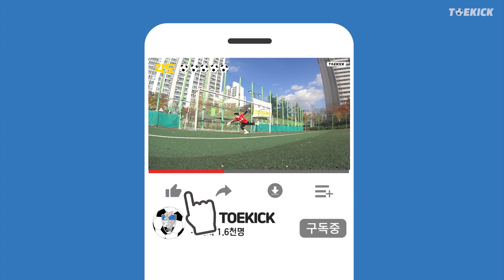🔵⚫호주 김민재? 인천의 아시아쿼터 델브리지를 알아보자 Harrison Delbridge I 토킥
멜버른 시티에서 인천으로 이적한 델브리지
화려했던 인천의 20번 계보를 잘 이어갈까?

[요약]
00:00 인트로
00:21 프로필 요약
00:36 커리어
00:52 델브리지 특징
01:55 공격성향
02:10 외모칭찬
02:39 엔딩